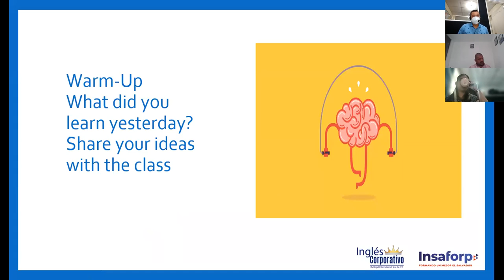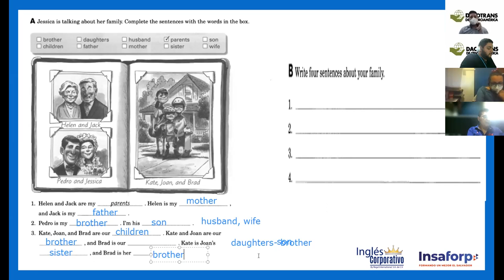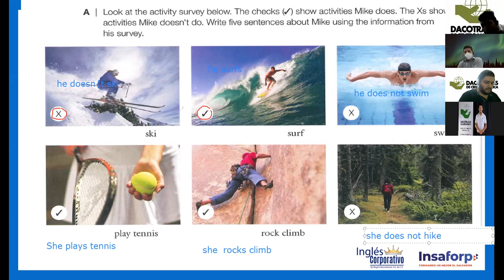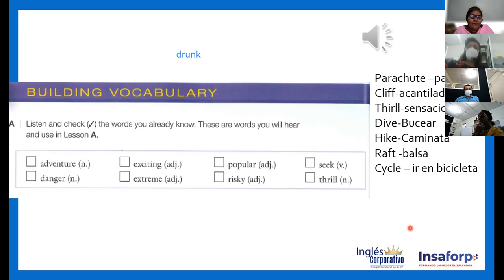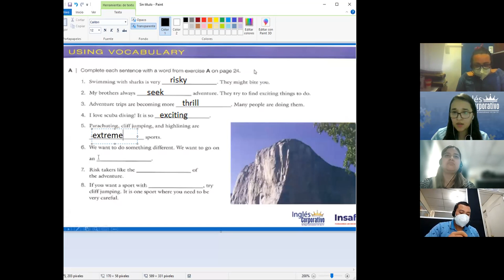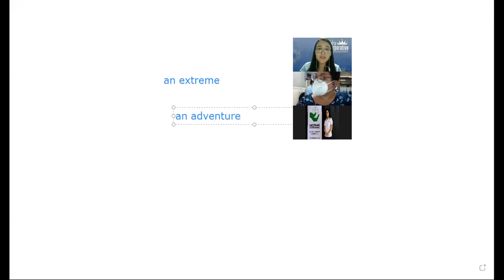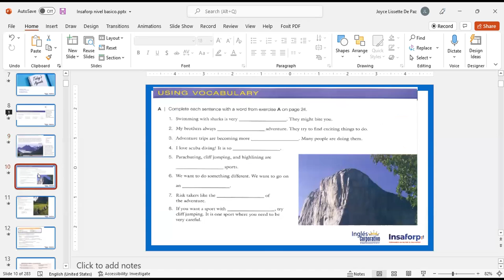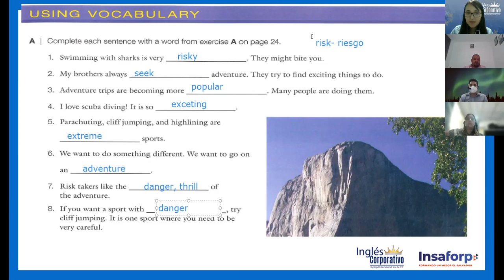Ingles Corporativo-Class # 15- Principiante 1- Review